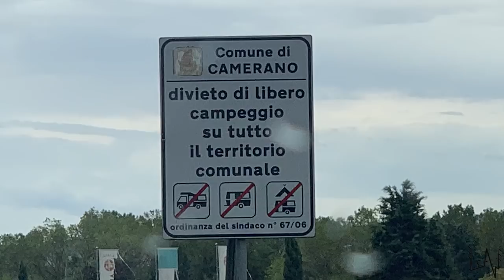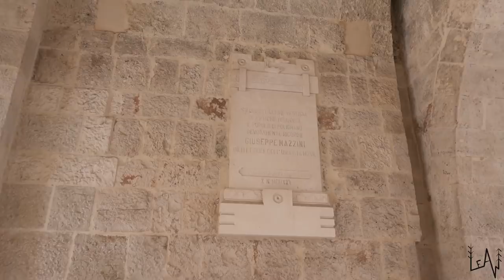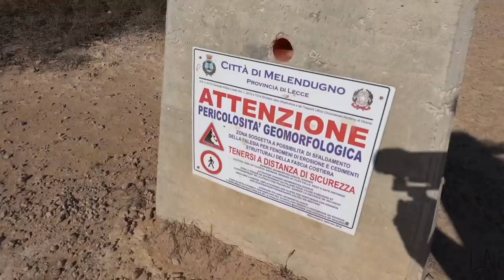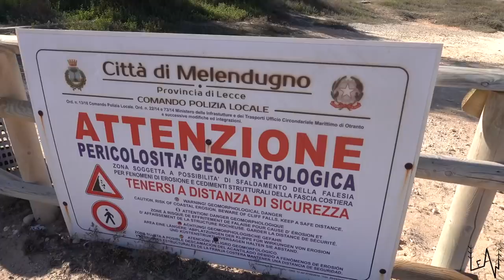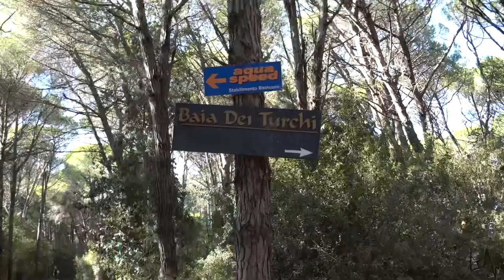WE FOUND PARADISE! Van Life in Puglia ITALY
In this episode we visited the town of Polignano a Mare and we entered a specific part of the region Puglia, the so called Salento "the heel of Italy".
Love,
Sara & Luca

“Beautiful People” thank you  Martin Heath!